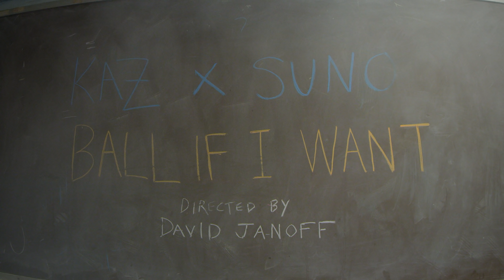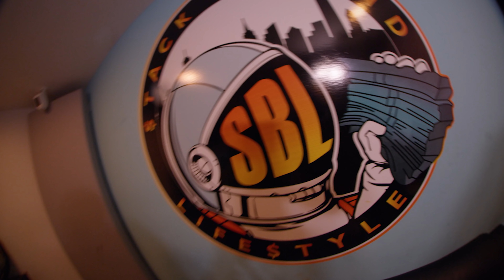Kaz Miyagi x Ron Suno - Ball If I Want (Official Video)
Kaz Miyagi x Ron Suno - Ball If I Want (Official Music Video)

Visual Produced by JANOFFILMS
Directed by David Janoff